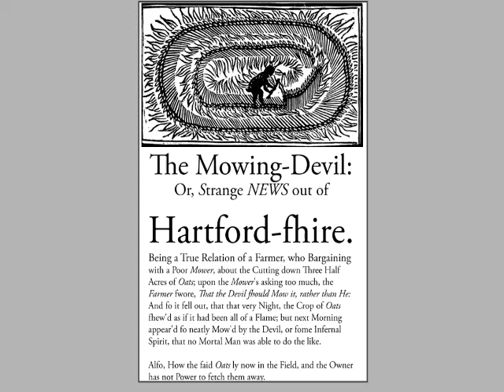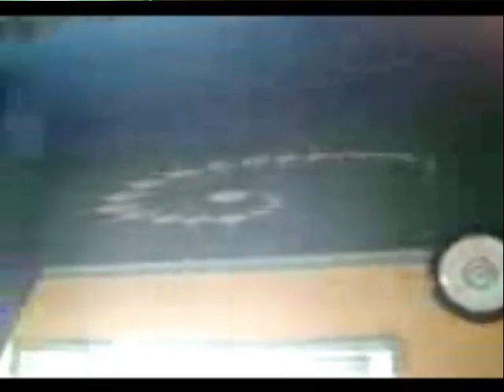Crop Circles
A look at the myth and realities of crop circles